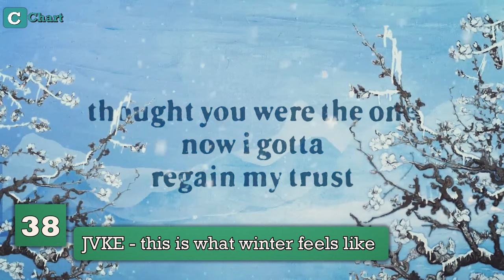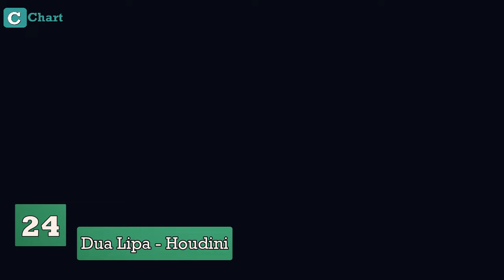JUST HITS - JANUARY 2024!